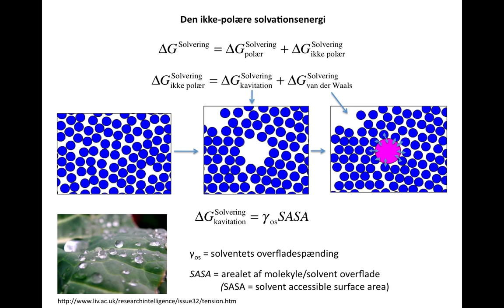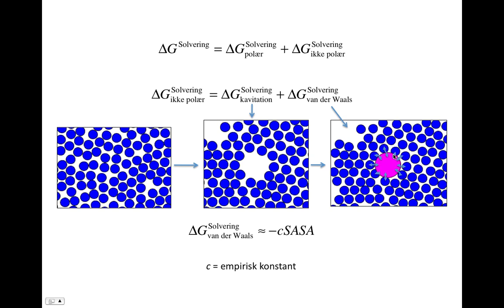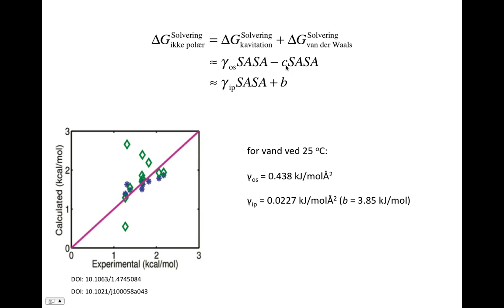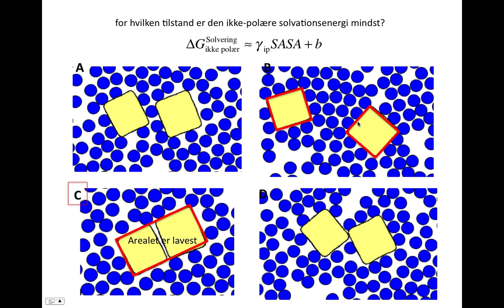Den ikke-polære solvationsenergi